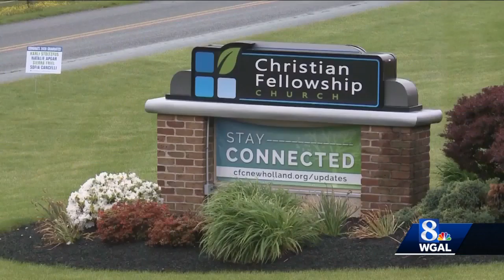Church in New Holland will host in -person service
The church will host two in-person services and live stream both